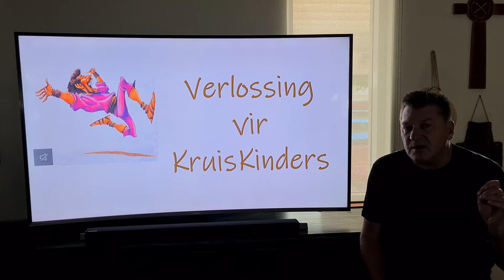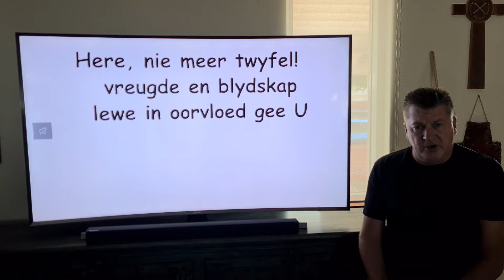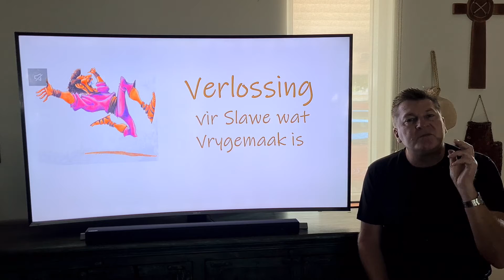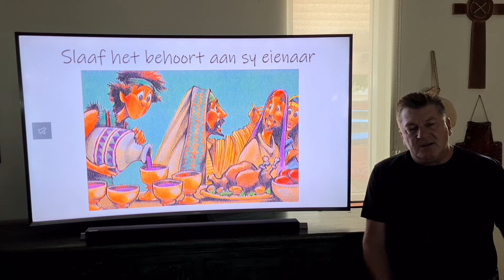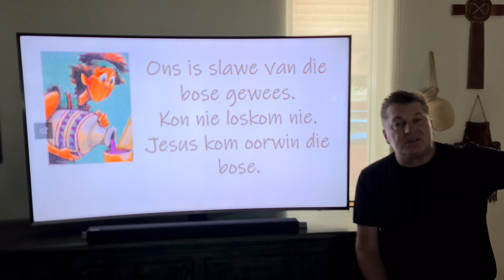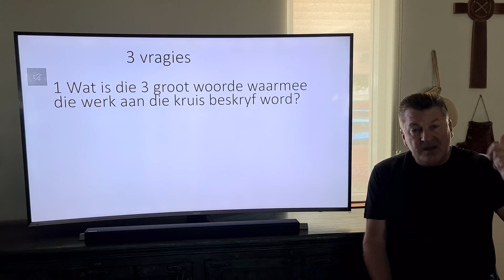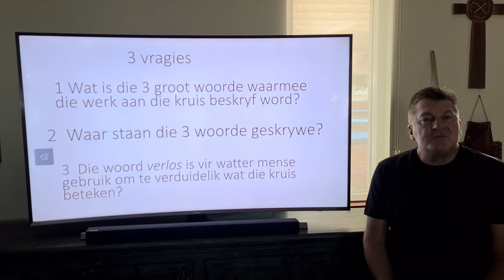Verlossing vir KruisKinders - Dr Deon Bester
Verlossing vir KruisKinders. Dis baie makliker om die woorde Verlossing, Vrymaking en Heiliging 1 Korintiërs 1:30 te verstaan as jy weet vir wie Paulus dit probeer verduidelik het.